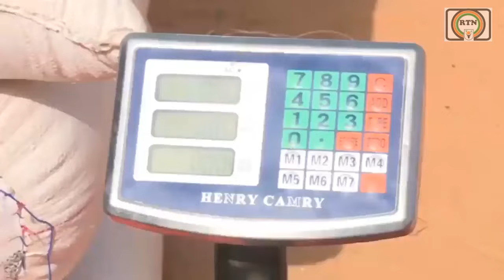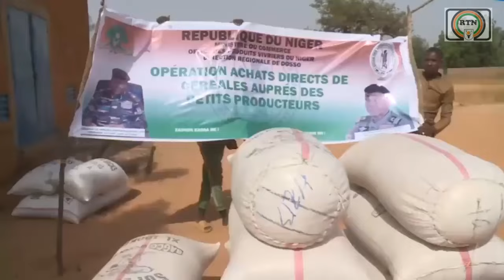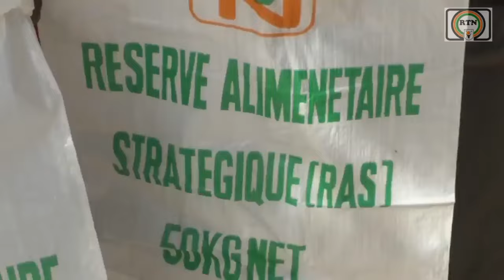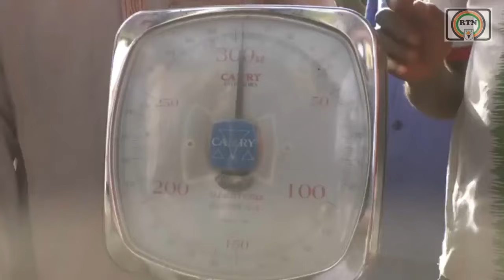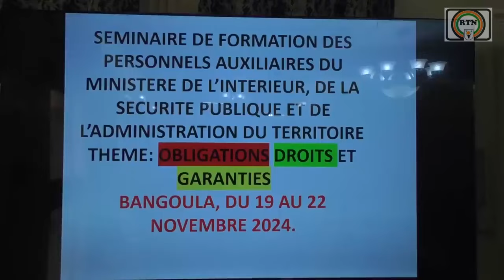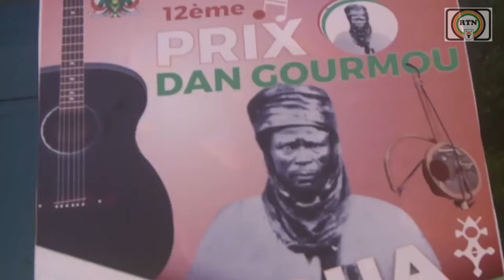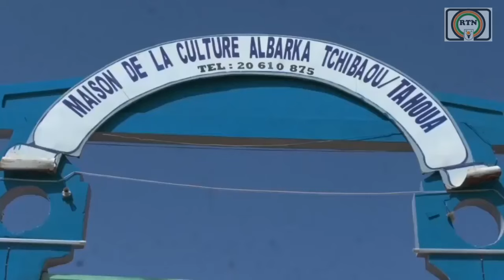RTN - JT ZARMA DU 20 11 2024